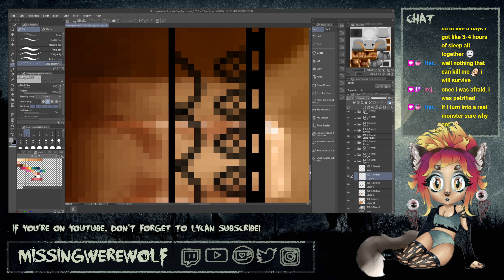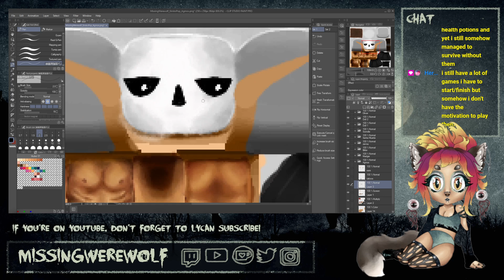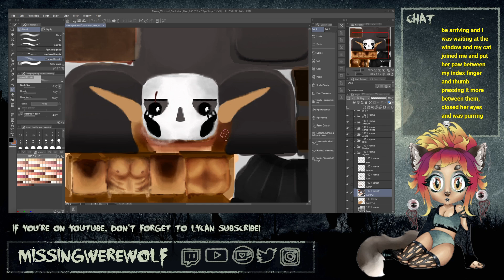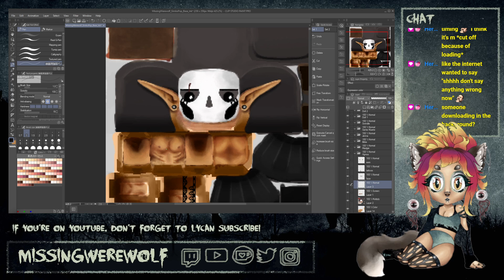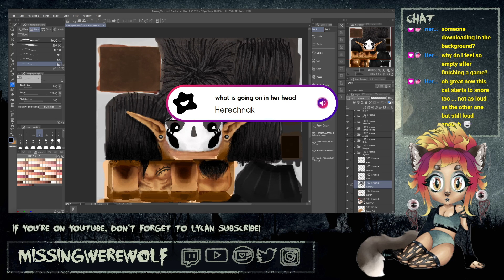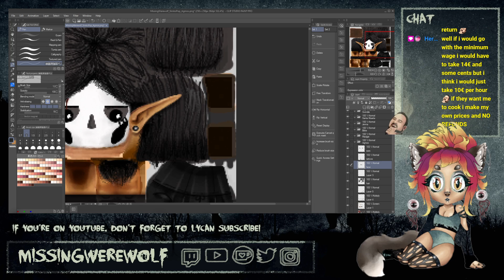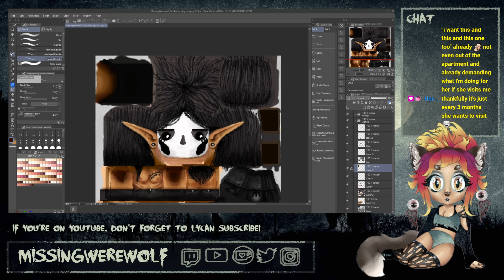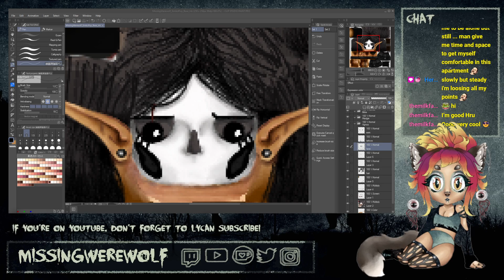Sims 4 cc creation! Simko Pops & fan art for InkedAlpha part 1!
✰Hi there! I'm MissingWerewolf, disabled artist and variety streamer!
I play games like Stardew Valley, Terraria, Monster Hunter Rise, Path of Exile... And I sometimes play with friends! Oh! And I make Custom Content for The Sims 4 called Simko Pops!✰

✰ FOLLOW ME ✰